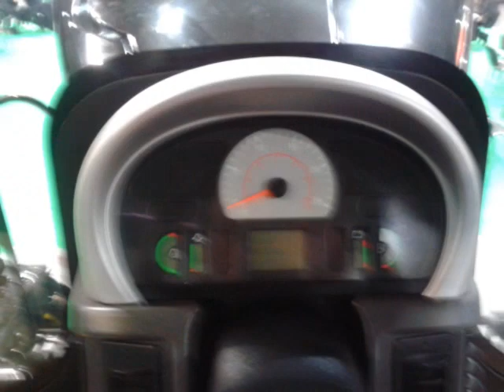Polagra 2014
krótka relacja z wycieczki do Poznania. POLAGRA 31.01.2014